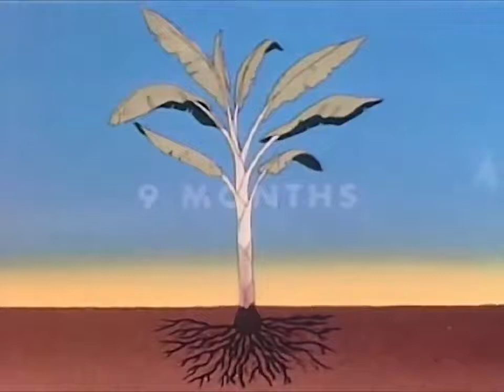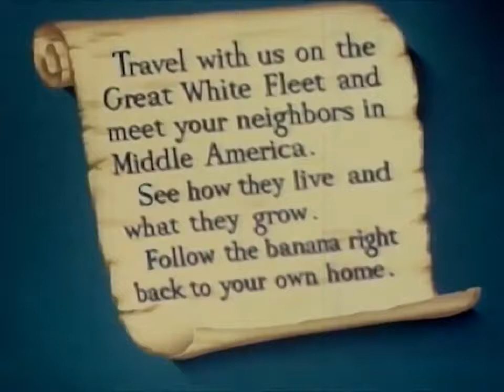Agriculture and Food Production in the 1950 ~ Classic Documentary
Made in 1949, CATTLE AND THE CORN BELT presents the story of meat and corn production in the American Middle West. It shows a typical cattle ranch and the duties of the cow-hand; transporting.